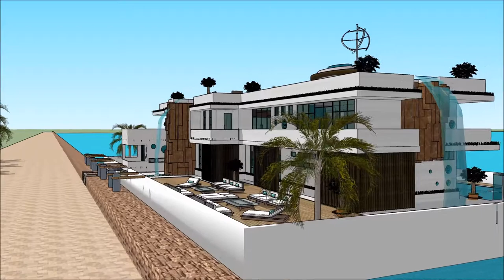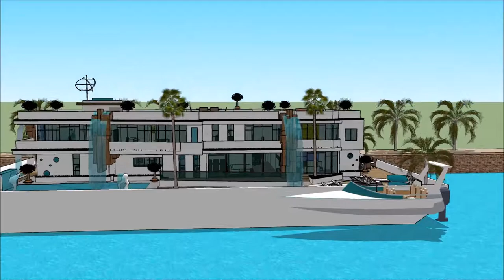LA YACHT LOS ANGELES BOAT SHOW 2018 Yacht Show 2018 Superyachts and Mega Yachts Houseboats of LA Y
The houseboatzania launching an innovative high-end luxury yacht houseboat home design potentially as a display of exhibition of the LA YACHT LOS ANGELES BOAT SHOW 2018 Yacht Show 2018  Superyachts and Mega Yachts  Houseboats of LA Y.

The collection of the Houseboatzania concept of LA YACHT LOS ANGELES BOAT SHOW 2018 Yacht Show 2018  Superyachts and Mega Yachts  Houseboats of LA Y consists of high luxury and architectural art pieces in minimalism combined with living on the waterfront of the harbour of

The houseboat yacht design has the basis to sustain living with high standards and contemporary structural design at LA YACHT LOS ANGELES BOAT SHOW 2018 Yacht Show 2018  Superyachts and Mega Yachts  Houseboats of LA Y with numerous of prospects for excessive living and celebrating the desire of life worldwide: